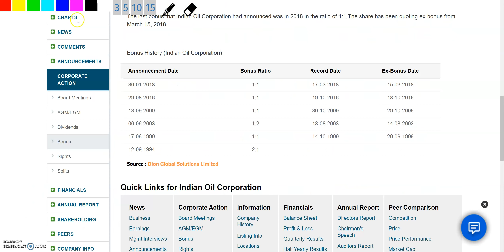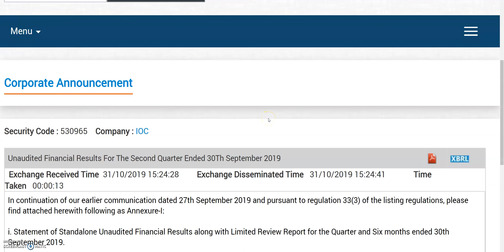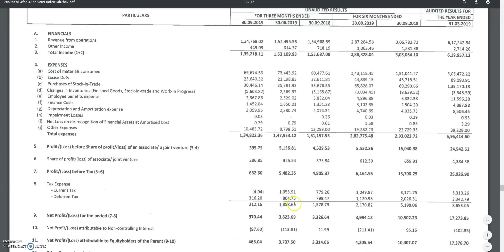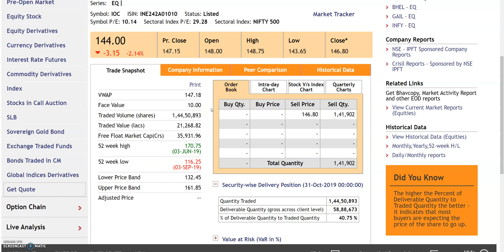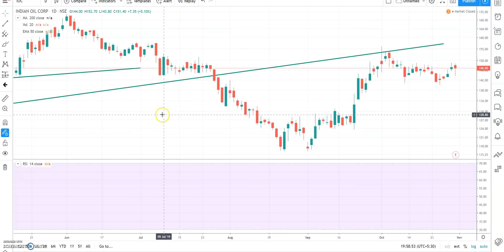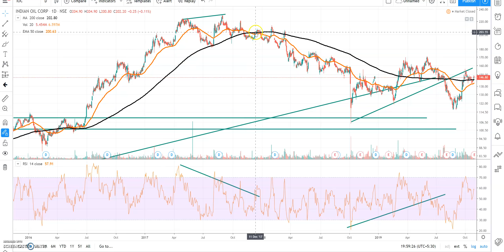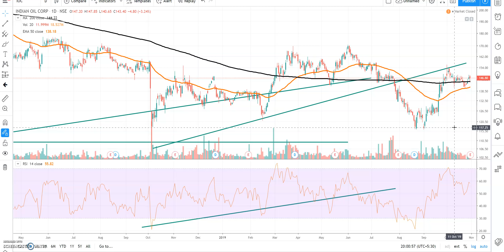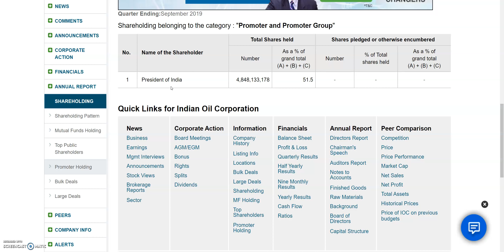6 बार BONUS SHARES देने वाला SHARE | DIVIDEND से भरने वाला SHARE | Indian Oil Corporation Q2 results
6 बार BONUS SHARES देने वाला SHARE | DIVIDEND से भरने वाला SHARE | Indian Oil Corporation Q2 results